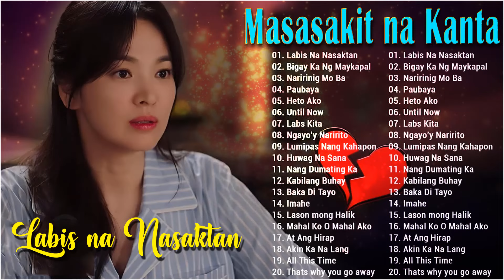LABIS NA NASAKTAN ~ New Trending Tagalog Love Song Pampatulog Nonstop OPM